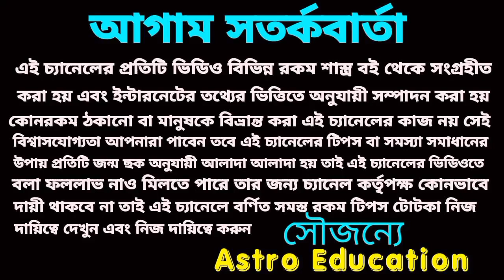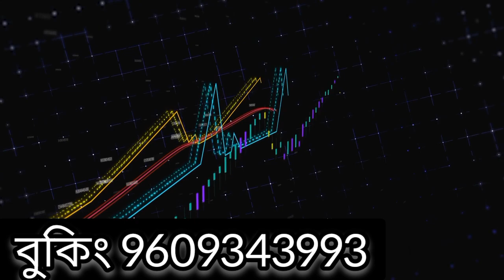কর্কট রাশি 2023! এই 6টি মহা ভবিষ্যৎবাণী !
কর্কট রাশির মহা ভবিষ্যৎবাণী 2023 এই বড় ঘটনাগুলি আপনার সাথে নতুন বছরে ঘটতে চলেছে।